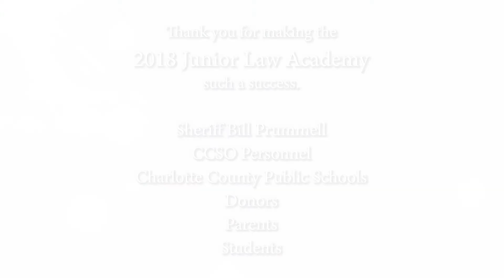Junior Law Academy - 2018 Session 4